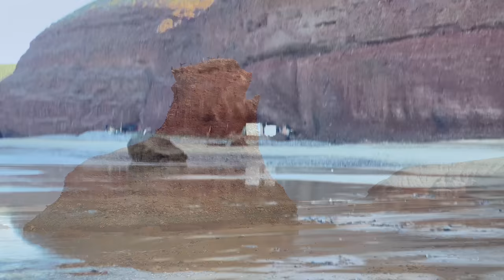Legzira Beach Morocco Travel, Sidi Ifni Maroc المغرب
Legzira Morocco at low tide reveals a lion in addition to it's renowned for it's natural stone arch, it's beautiful beach and it has earned the title as one of the best beaches in Africa. We wake up after traveling from Mirleft towards Sidi Ifni to travel to Legzira. We find Legzira beach at low tide. After Moroccan breakfast we go out to explore Legzira beach We walk Legzira beach to the opposite direction of the arch. We find empty and beautiful beach at low tide and a rock in the shape of a lion. There were people collecting mussels and octopus on the beach. We find other sea creatures of the Atlantic Ocean.  The beaches were empty as Morocco waits to recover it's tourism sector in 2021. Later in the evening we check out the arch again at sunset. It was so beautiful, and with low tide we were able to do some acroyoga on the beach. Mor Acro loves to do acroyoga on the beach. At the end of the day, we retire and enjoy an octopus  tajine Moroccan style in our room.

Years ago, there was a Legzira beach collapse of another one of the arches. This Legzira beach arch still stands, enjoy it while you can! The entire beach of Legzira is beautiful. Low tide reveals rocky treasures and a cinematic landscape.

Thanks for following us as we travel Morocco. Maroc c est bien.

Get up to MAD585 off your first trip when you join Airbnb (and book your stay in Morocco):